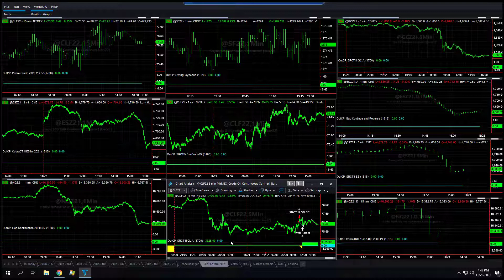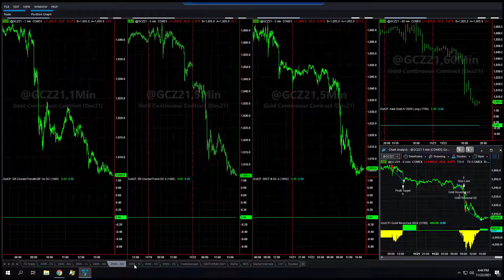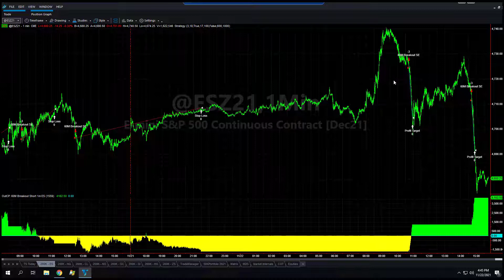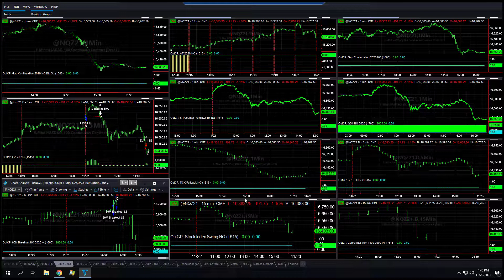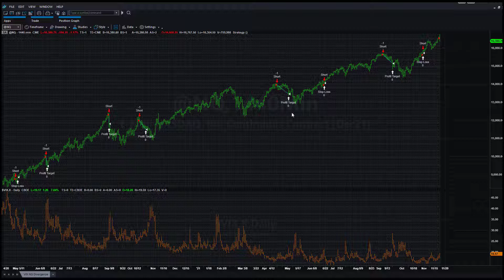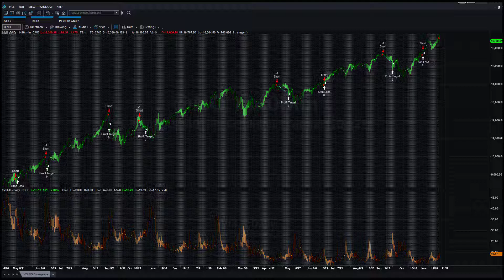Trading System Signals on November 22, 2021 - Nice Day for Shorts!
Portfolios were up on the day with the trading system signals in our portfolios generating the following gains.
200K = +$3,900
50K = +$450

Jay Powell re-appointment news today created a nice surge in the stock market early. The rollover gave back some gains until we hit some nice shorts.

Highlights on the day were shorts on stock indexes, Gold, Crude Oil. Its great to see the short side work. The market has gone straight up lately and we are due for at least a short term pullback.

The strategy we released intra-day based on VIX divergence, closed the day up. It is a long term swing trade with 100 point stop loss and 500 point profit target. It could be traded with Micros.